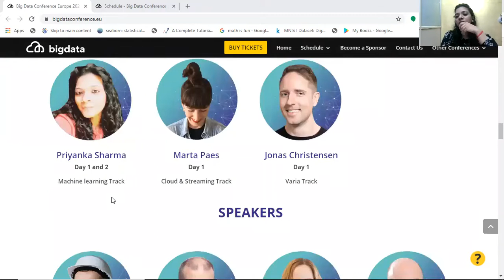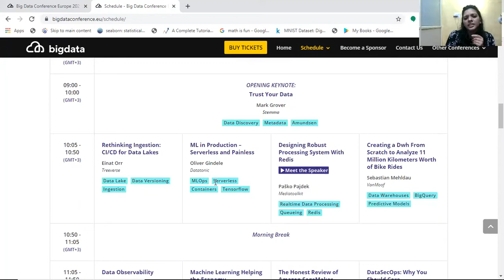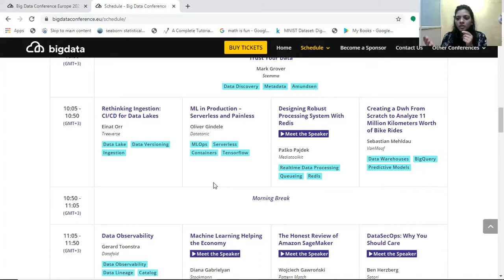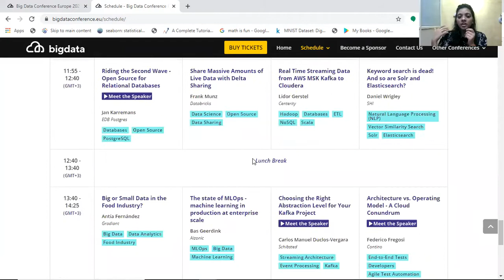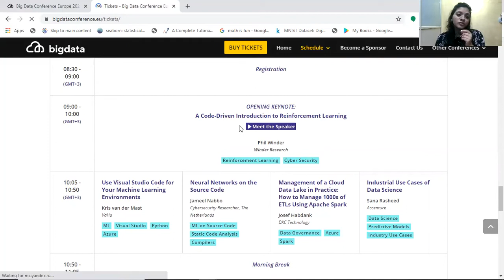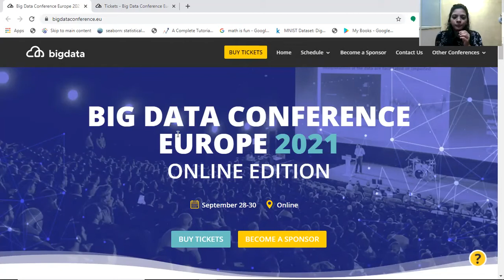Big Data Conference Europe 2021 Online Edition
Attend the Big Data Conference Europe on 28-29th September 2021. There are four tracks Machine Learning, Varia, Cloud Streaming, Data

You can comment for more details, keep learning and growing.

I am hosting Machine Learning Track.

💁‍♀️📚Learn at your own pace enroll on Udemy:
Get Data Analysis and Visualization Courses on Udemy at a very affordable price. 🚀🚀Designed to help clear your doubts in a more organized and structured manner.

📣🎙🎤Podcast (download and listen while you work, learning made easy with the release of Podcast)

😊😊I invite you to join me on Quora and Instagram